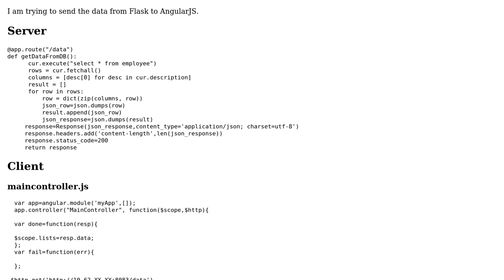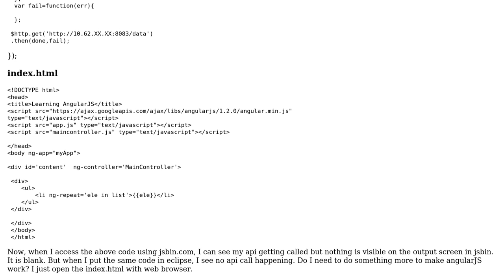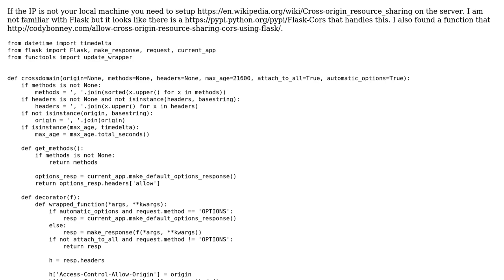AngularJS & Flask : Passing data to html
With thanks & praise to God, and with thanks to the many people who have made this project possible! | Content (except music & images) licensed under CC BY-SA | Music | Images & others | With thanks to user user3089927 user Andy Gaskell and the Stack Exchange Network Trademarks are property of their respective owners. You are responsible for your own actions.